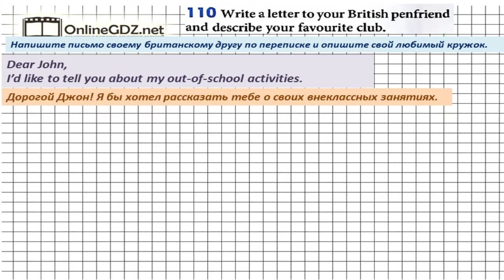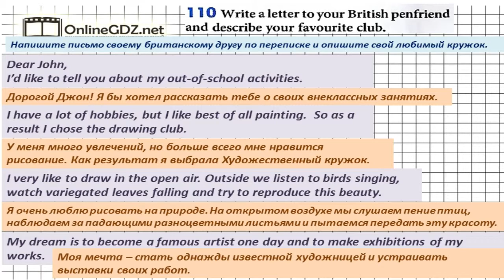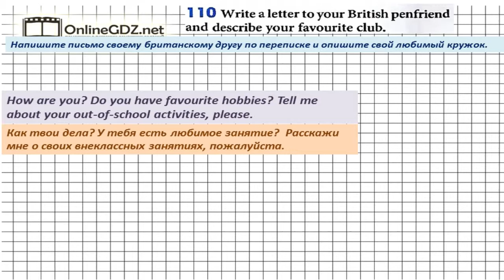Unit 1 Section 5 Задание №110 - Английский язык "Enjoy English" 5 класс (Биболетова)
Выполняя упражнение 110 мы развиваем навыки по написанию письма. Необходимо воспользоваться словами и выражениями, которые мы изучили в этом разделе. Особенно полезным будет упражнение 95, в котором даны объявления по школьным кружка. Посмотрите наше видео, чтобы всё стало понятно.